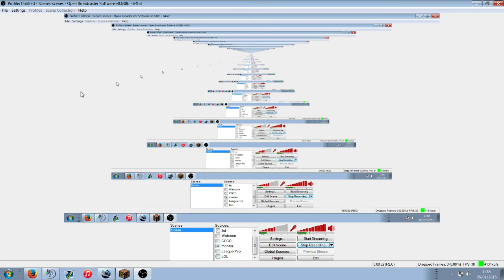Ben's Bop Bop Bop To the Top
X factor?